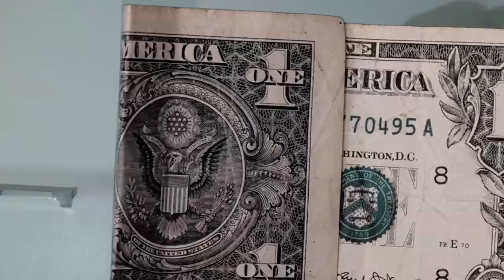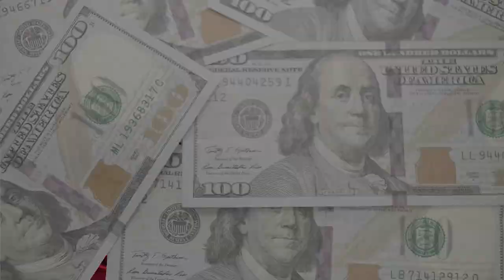Hogg - 7.62 (Official Video)